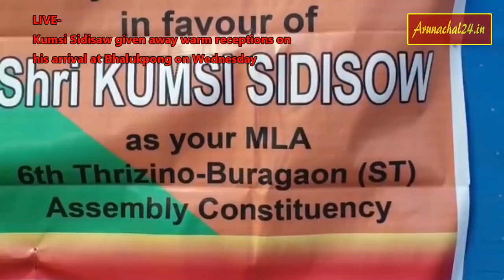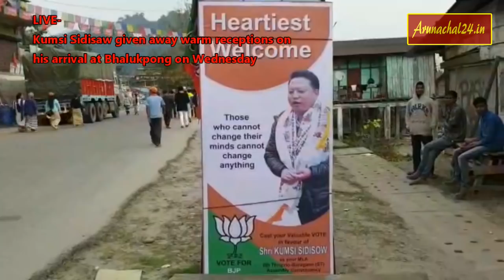Kumsi Sidisaw given away warm receptions on his arrival at Bhalukpong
The sitting MLA of 6 Theizino Buragoan assembly constituency, Kumsi Sidisaw given away warm receptions on his arrival at Bhalukpong townships on Wednesday.